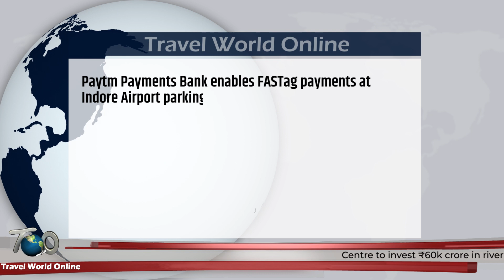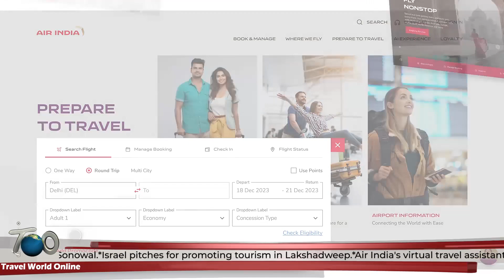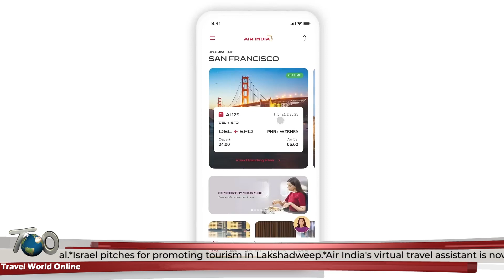09th January 2023 Travel, Tourism & hospitality Breaking news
News: -

News: -

News: -

News: -

News: -

News: -